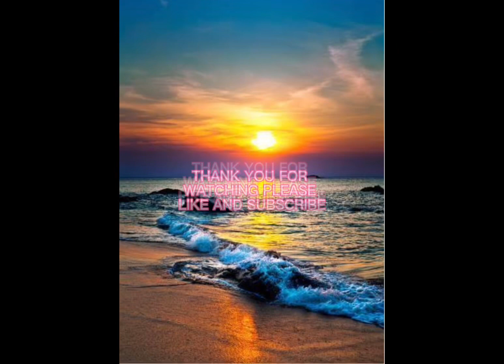Limpiando mi casa el antes